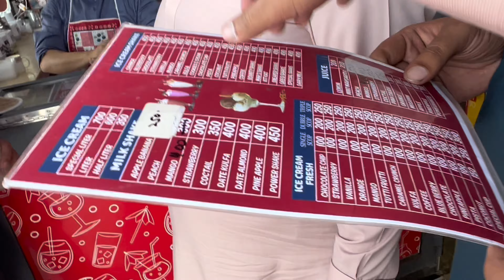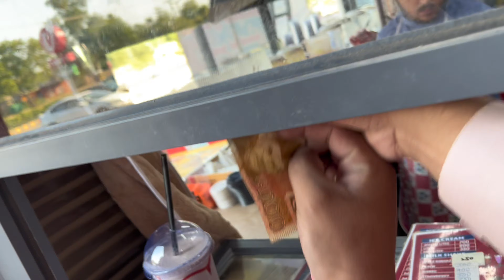EID DAY OUT😂 | Bablu is NO More😭| Bacho ki EID lay Kar Bhag Gaya😤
EID DAY OUT😂: Suggests a fun and eventful day out during Eid celebrations.my qurbani bail is no more😭 Indicates a sad moment where the sacrificial bull is no longer around, possibly hinting at the sacrifice.Bacho ki EID lay Kar Bhag Gaya😂Implies a humorous situation ran away, affecting the kids’ Eid celebration.